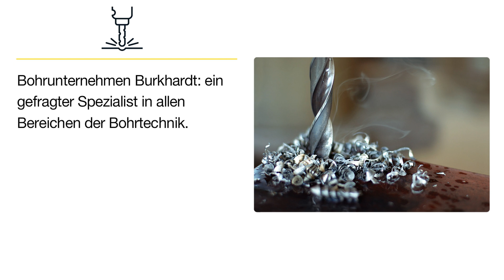Burkhardt GmbH Bohrungen | Bohrunternehmen in Neuweiler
Ganz gleich welche Wünsche Sie haben: Als qualifiziertes Bohrunternehmen bieten wir Ihnen ein breites Spektrum im Bereich Brunnenbau, Baugrunderkundung, Altlasten- Deponierkundung, Erdwärme, Sanierungen,  Spezialtiefbau und viele weitere Bereiche der Bohrtechnik an.

Burkhardt GmbH Bohrungen
Tulpenstr. 15
75389 Neuweiler